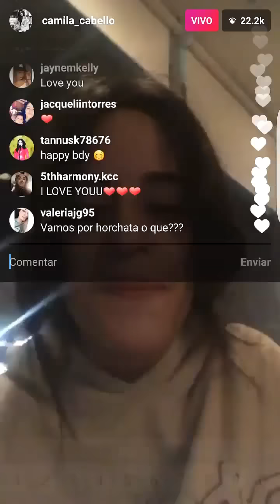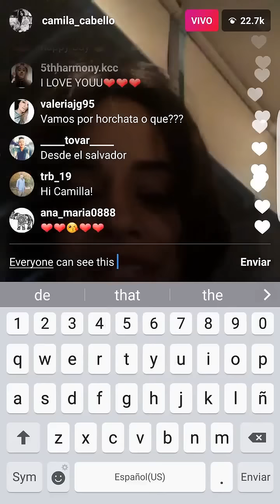Camila Cabello Instagram Live (March 3, 2017 | Livestream)